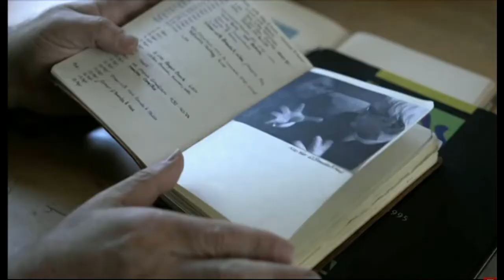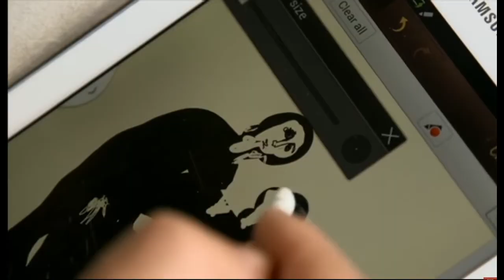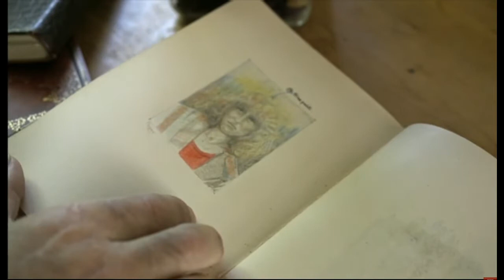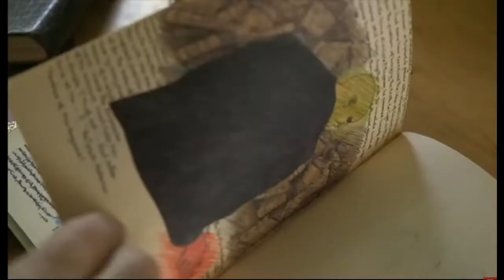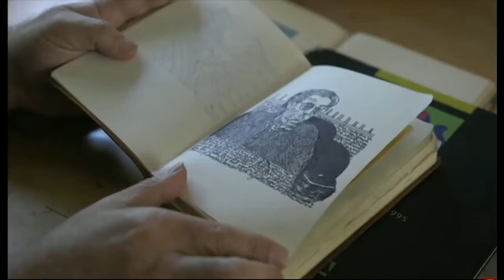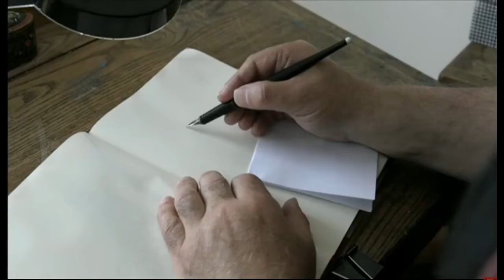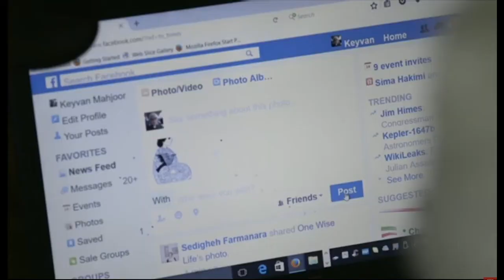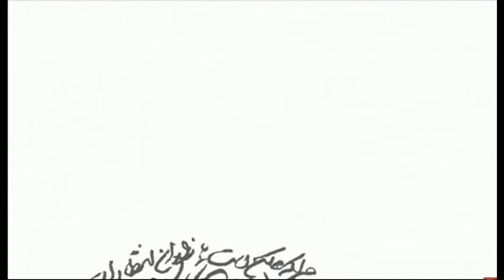طراحی‌های روزانه کیوان مهجور